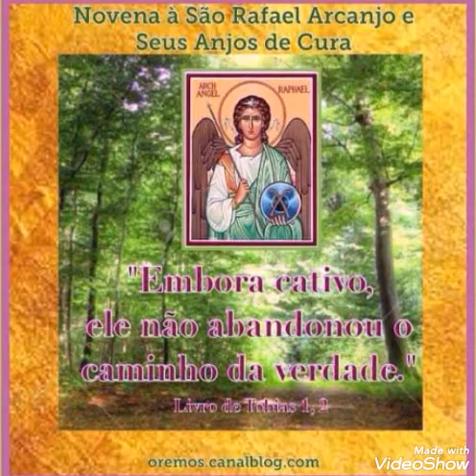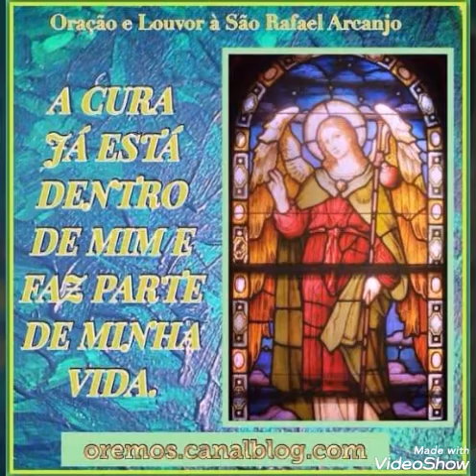5° Dia Novena a São Rafael Arcanjo - Narrado por Tatiane Gomes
DIA 5 - NOVENA À SÃO RAFAEL ARCANJO E AOS SEUS ANJOS DE CURA: Cura da Força de Vontade

"Conduzirei o teu filho São e salvo e assim retornará." Livro de Tobias 5, 20

São Rafael Arcanjo e seus Anjos de Cura

CUREM MINHA FORÇA DE VONTADE (repetir 3 vezes)

Obrigado agora e sempre pelas mudanças que sua bendita presença e também, de seus anjos de cura têm feito em minha vida. À cada pequena mudança que acontece em minha vida, uma grande cura realiza-se no mais profundo de minha alma para, então, tornar-se uma realidade concreta no meu dia-á-dia.

São Rafael Arcanjo, por favor, assim como você acompanhou Tobias em seu percurso, o guiando, o orientando, o protegendo e trazendo-lhe diversas dádivas, eu venho pedir-lhe para fazer o mesmo comigo.

Esteja, ao meu lado, sobretudo nos meus momentos de fraqueza e falta de força de vontade para que seu poder se manifeste sobre mim e que eu tenha forças e total concentração para seguir o caminho de amor do Cristo sem me perder nas distrações do mundo.

Queira, São Rafael Arcanjo, ser meu companheiro de viagem e caminhar ao meu lado agora e durante toda esta minha caminhada terrena.

Limpe minha mente dos maus pensamentos e da dúvida e que meu olhar sempre busque a beleza do Pai Amor que é nosso Deus.

Muito obrigado(a) São Rafael Arcanjo e seus Anjos de Cura pela concretização desse desejo em minha vida que já é uma realidade neste exato momento.

Na verdade, pelo Amor de Deus, eu já estou curado(a).

Amém.

Quem tem Deus em sua vida, NADA há a temer pois Deus conhece todos os caminhos e direções e sempre orienta seus filhos e filhas à escolherem os melhores. Por isso, eu me entrego à Deus em total confiança pois sei que Ele me conduzirá em segurança e sabedoria por todos os caminhos que a vida me apresentar.